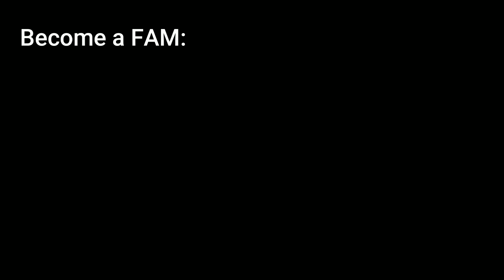Lance Stewart's Grandma gets KIDNAPPED then he totally LOST IT!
Today's Adventure on The Fam is going to be a little different.  Before our Trip even started OmarGoshTV and I came up with an Idea to Prank Youtuber Lance Stewart with the Help of his Grandma LIZ.  Lance Stewart began on VINE, and now a Prankster on Youtube.  This is a little dirty but Lance has pranked his Grandma Tons of times and today she gets her Pay Back.  Sorry LANCE STEWART but we got you GOOD! LoL

*BECOME A FAM "MEMBER" for Only $4.99 a month and GETS
Early Video ACCESS and have your Comments stand out:

Have you ever wanted to Talk to me FACE TO FACE?  NOW, Thanks to @RIZE EVERY SUNDAY following SavageSundays Liveatreams I will be Talk to FAMS LIVE.  Its like Facetime with all of us there and its 100% FREE TO DOWNLOAD AND USE:

Please Continue to HELP SUPPORT THE FAM:
*Sharing Videos,
Satire

Download "LIVE RAISE" for FREE
**Become a LOYAL for $4.99+ a Month to JOIN us for some Fun Livestream: